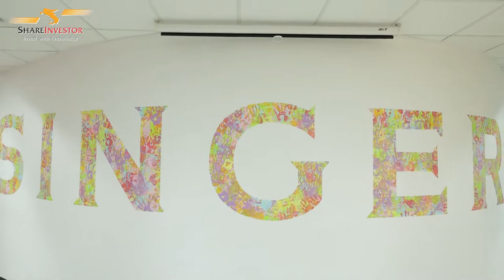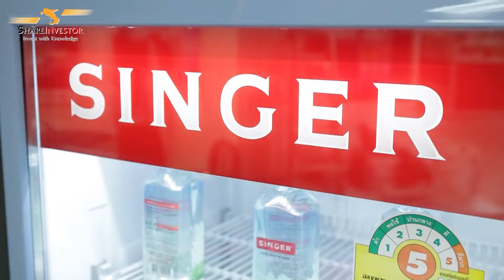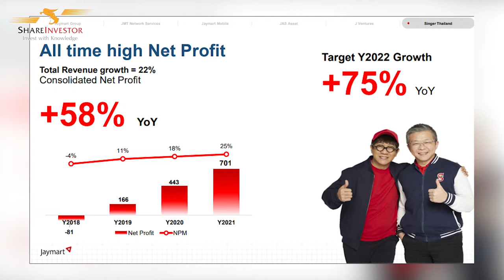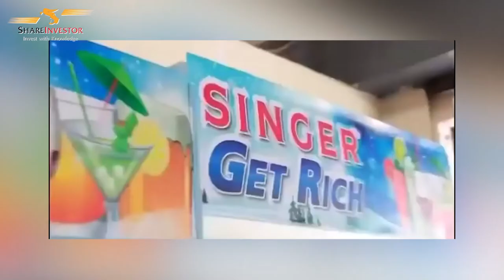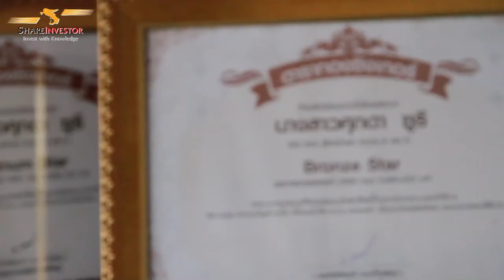Executive Talk by ShareInvestor : เปิดแผนกลยุทธ์ 133 ปี SINGER, "คน" คือหัวใจแห่งความสำเร็จ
ซิงค์เกอร์ประเทศไทย (SINGER) จากผู้นำเข้าจักรเย็บผ้า เจ้าของสมญานาม "ราชาเงินผ่อน" สู่ 133 ปี แห่งความสำเร็จ และการเติบโตอย่างยั่งยืน ครองใจชาวไทยทุกหัวระแหงด้วยการบริการที่เข้าถึง และเป็นกันเอง
ท่ามกลางความเปลี่ยนแปลงแห่งยุคดิจิทัล ซิงเกอร์ไม่เพียงแค่ยืนหยัดอยู่ได้ แต่ยังแสดงให้เห็นถึงศักยภาพในการพัฒนาธุรกิจอย่างก้าวกระโดด
วันนี้ Executive Talk by ShareInvestor จะพาไปเปิดแผนกลยุทธ์ที่มี "คน" เป็นหัวใจสำคัญ กับคุณกิตติพงศ์ กนกวิไลรัตน์ กรรมการผู้จัดการใหญ่ ซิงค์เกอร์ประเทศไทย